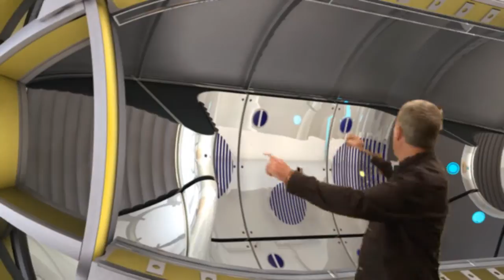GALACTIC SUITE space resort. GSSR 2.0 model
Xavier Claramunt explains the main features of the habitation room. The EYE, a magnificent window open to space, and the INTERIORSCAPE, the configuration of the interior design as a landscape for the tourist to enjoy. This video is a computer-generated image (CGI) created by the Galactic Suite model team.